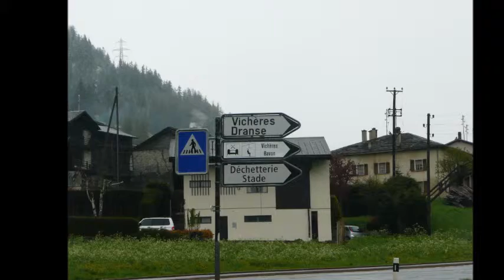Mei vakantie 2013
Daar achter de hoge Alpen, schijnt de zonnnnnnn.